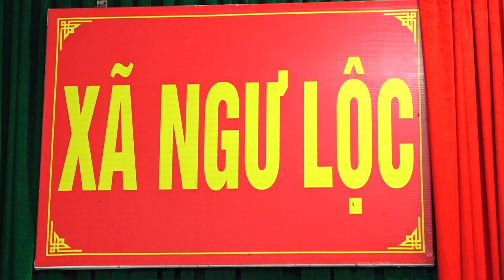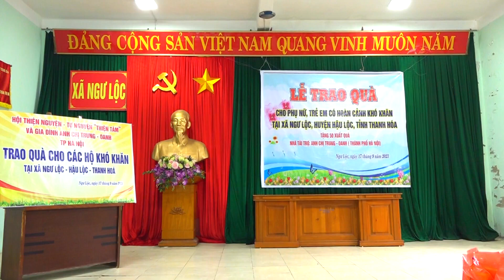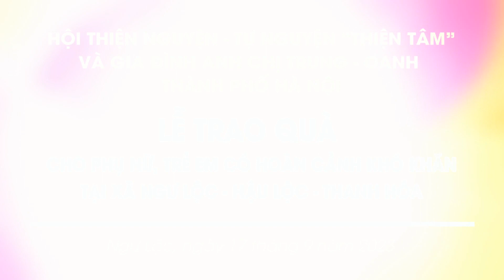LỄ TRAO QUÀ CỦA HỘI THIỆN NGUYỆN TỰ NGUYỆN "THIỆN TÂM" VÀ GIA ĐÌNH ANH CHỊ TRUNG OANH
TUẤN NGUYỄN: QUAY FIM - CHỤP ẢNH
NƠI LƯU GIỮ THỜI GIAN
Đ/C: ĐẠI LỘC - HẬU LỘC - THANH HÓA